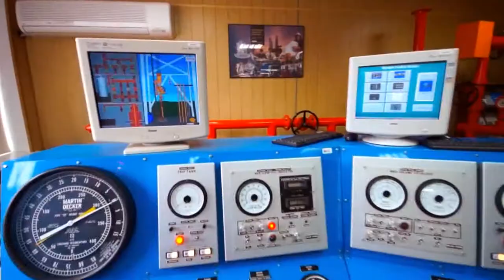IUT student from Bosnia and Herzegovina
IUT student from Bosnia and Herzegovina desribes his experience at the Industrial University of Tyumen (IUT), talking about his academic life, leisure and the city of Tyumen itself, where the IUT is based.